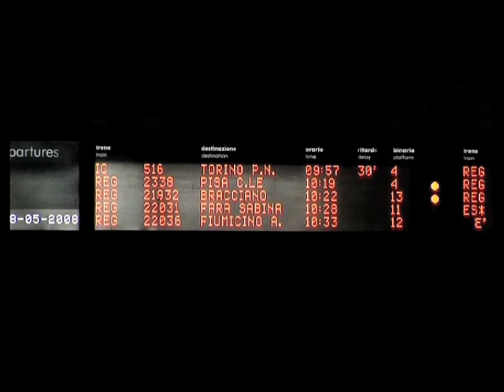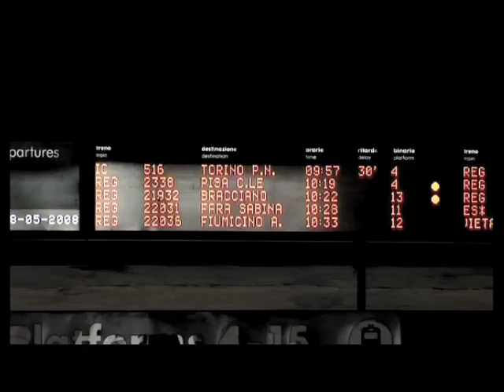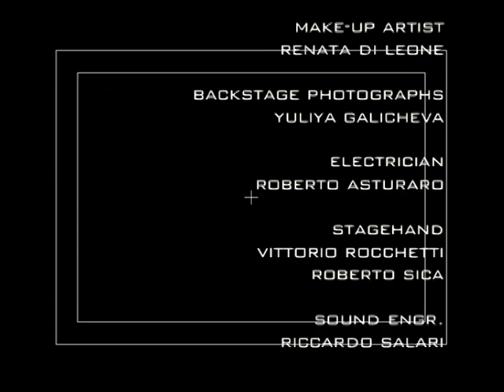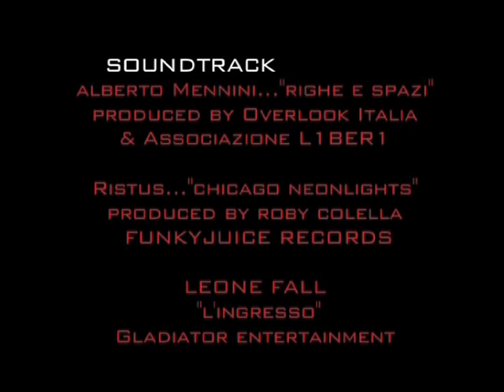TRAPPED - La paziente di lusso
A short movie written and directed by Evaristus Ogbechie
Starring Denny Mendez with Franklin Santana, Myriam Catania,
Letizia Letza, Yoon, Alberto Tordi, Giovanni Izzo, Kassim Yassin and Giuseppe Pizzo.

Marvin film / Hotcom production Italy 2009

Director of photography Riccardo Tonni
Edited by Flavio Parente